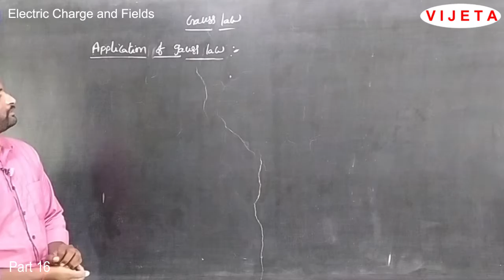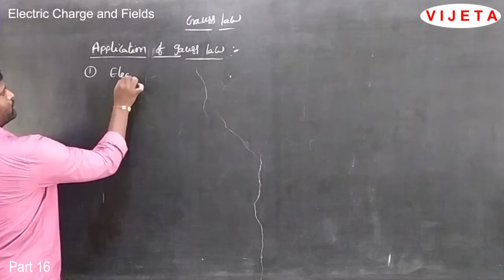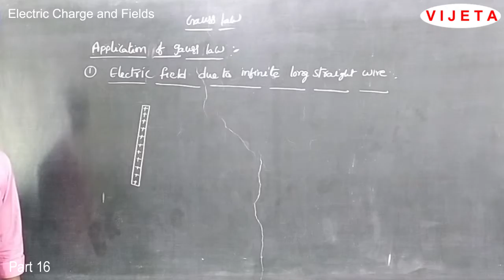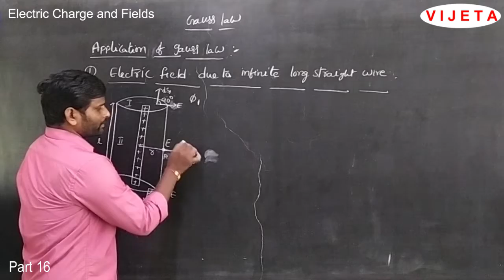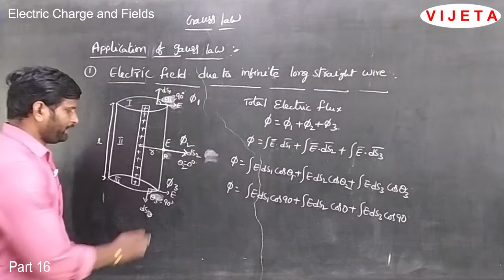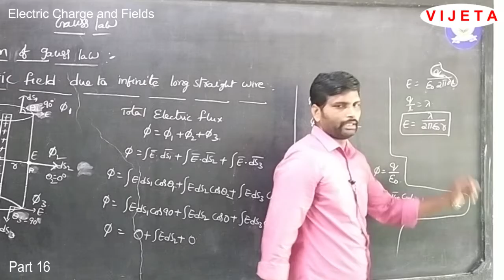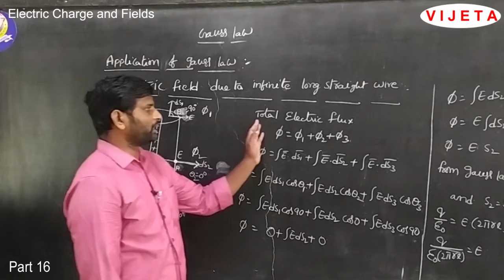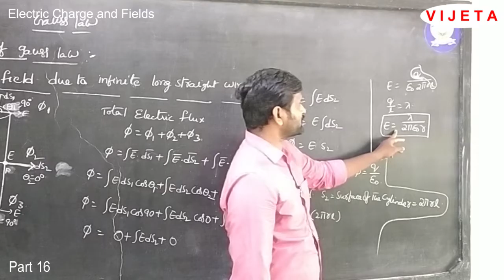12th-PS-Electric Charge and Fields-Part 16